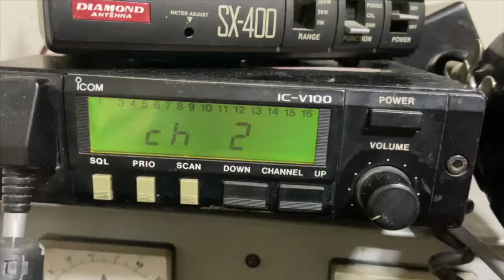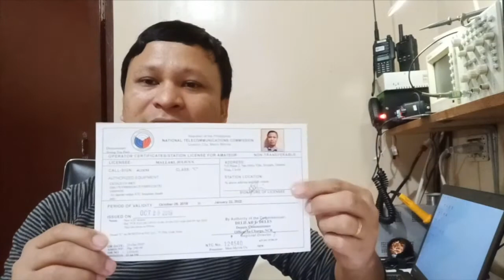Try to Contact | Episode 2 (FULL)